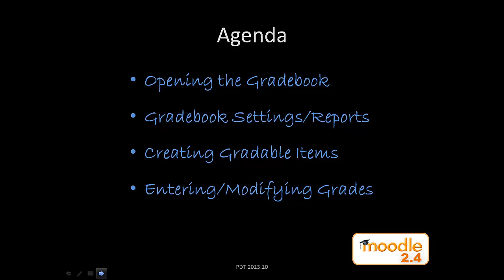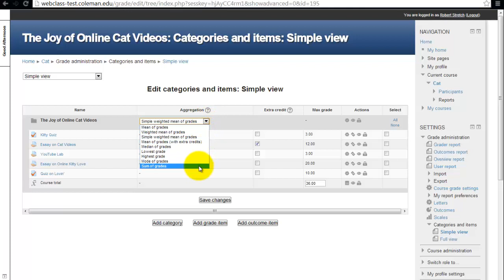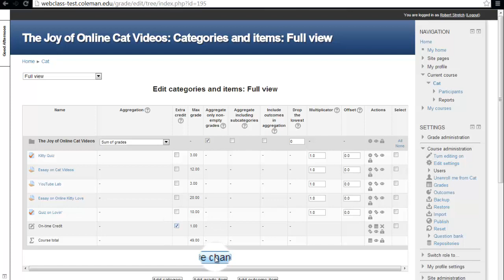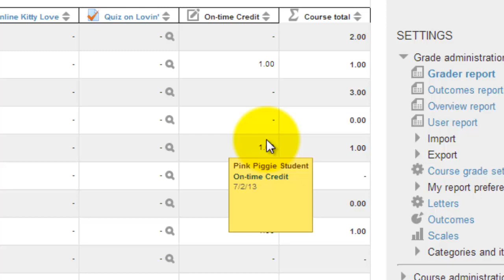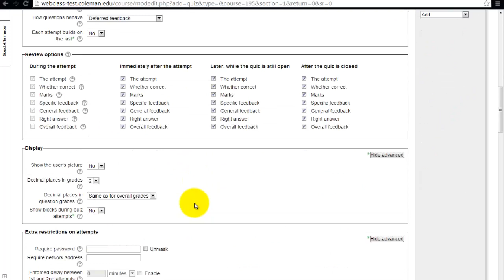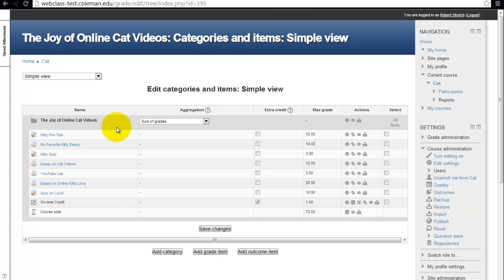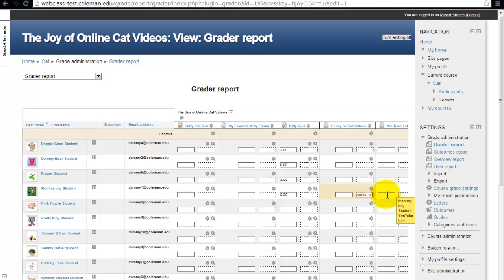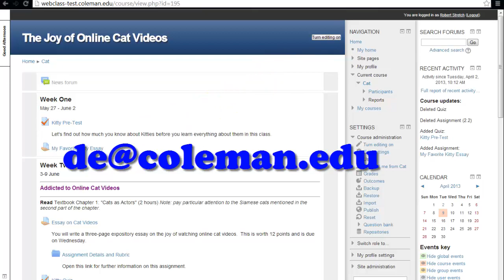PDT_2013_10_rts_HDI_01_Gradebook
Creation and use of Moodle 2.4 gradebook.  Best viewed in HD and full screen due to the nature of the content.

(My apologies for the excessively cut production.  I will improve on future installments.)